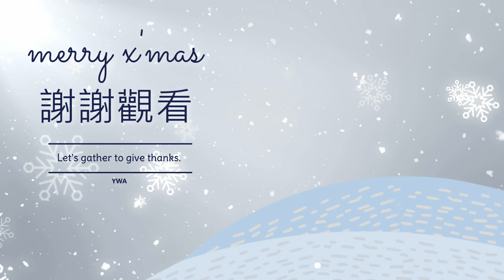李健長老：生命的光 ｜☆★聖誕主日☆★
因影片老舊僅保留聲音後重新處理後上傳。